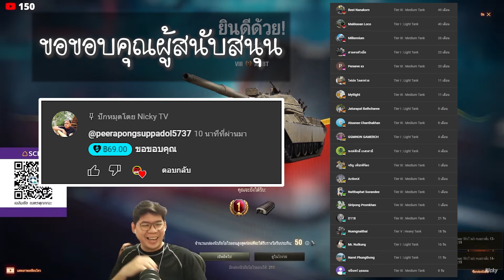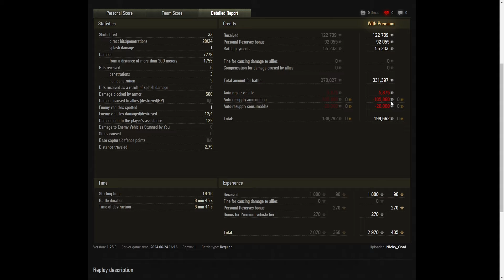World of Tanks - เก๋า!! CS-52 LIS นี่แหละโปแลนด์!!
❤️สนับสนุน Nicky TV ง่ายๆ ผ่านบัญชี
ไทยพาณิชย์ •  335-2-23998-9
หรือสนับสนุน ทางทรูวอลเล็ตลิ้งนี้ครับ

♥ 5 วิธี หาเงินในเกมเวิลด์ออฟแทงค์
♥ ตำรามือใหม่ รวมทุกสิ่งที่ต้องรู้!! 2024